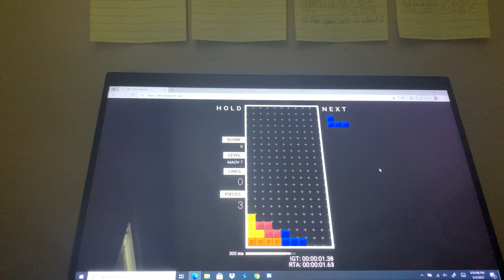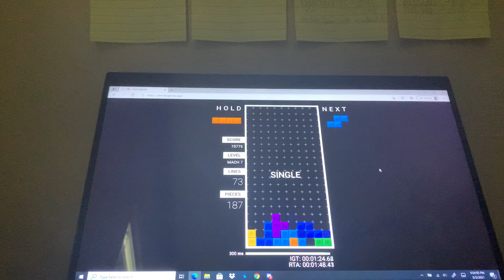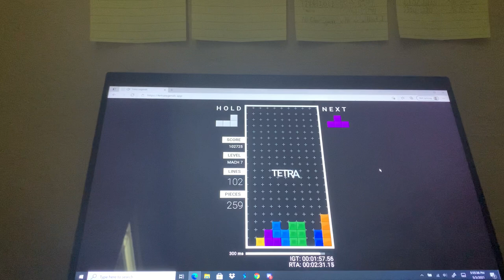(Tetra Legends) Tetra-X Pro Mode COMPLETED!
Your move, Dr Ocelot. I have cleared Tetra-X Pro mode with a level 7 start.